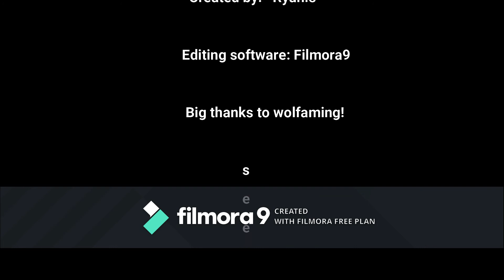Escape the Pirate island Obby!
there's a scary skull